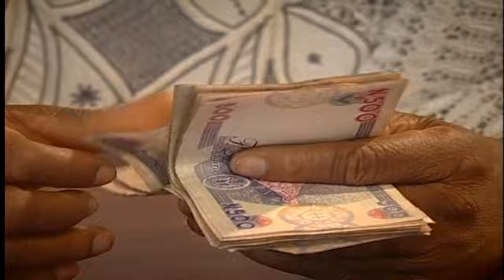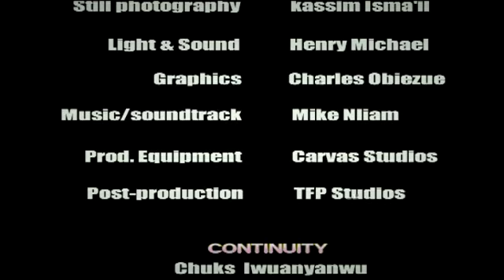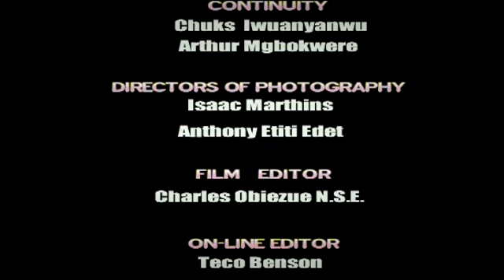ASSISTANCE BOYFRIEND//NEWLY RELEASED 2023 MOVIES//OKEY BAKASSI,NKEM OWOH.